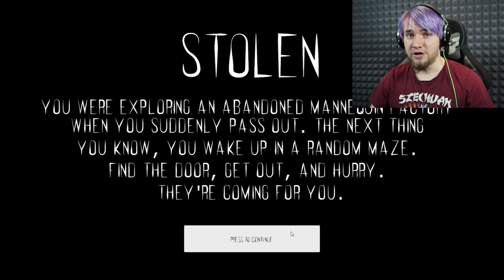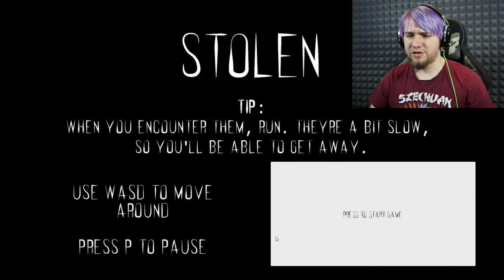Where's wallet? | Stolen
You were exploring an abandoned mannequin factory when you suddenly pass out. The next thing you know, you wake up in a random maze. Find the door, get out, and hurry. They're coming for you.